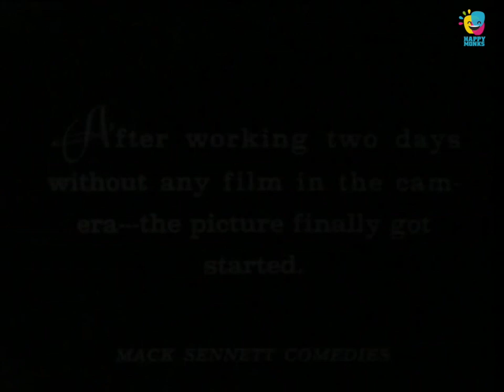Crazy To Act (1927) Silent Comedy Film By Oliver Hardy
Watch Crazy To Act (1927) Silent Comedy Film By Oliver Hardy

Summary:
Millionaire film producer Gordon Bagley wants to marry Ethel St. John, the leading lady in his latest film. Ethel is in love with Arthur Young, the hero of Bagley's lastest movie. Work on the film starts, and at the preview screening is shown to be disasterous. Ethel then goes away with Arthur, while Gordon runs on a rotating movie set.

Cast:
Director: Earle Rodney
Written: Carl Harbaugh, Mildred June, Harry McCoy, Jefferson Moffitt, Earle Rodney
Starring: Matty Kemp, Mildred June, Oliver Hardy, Sunshine Hart, Jack Cooper